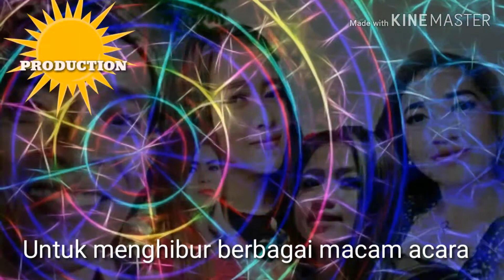Cinta berawan instrument